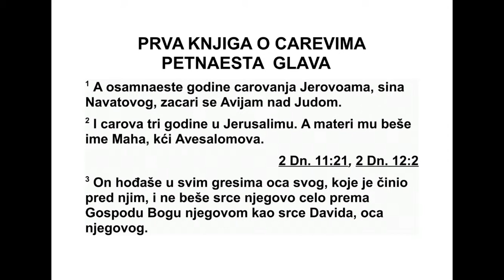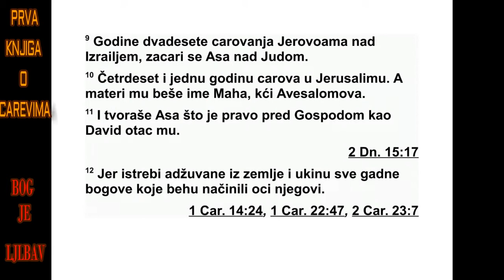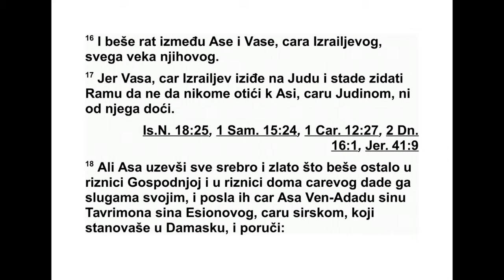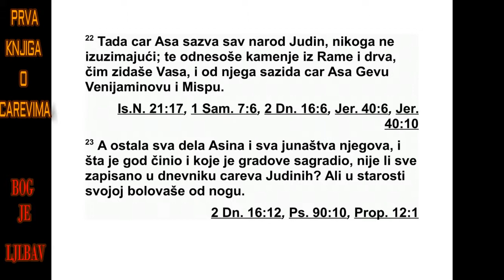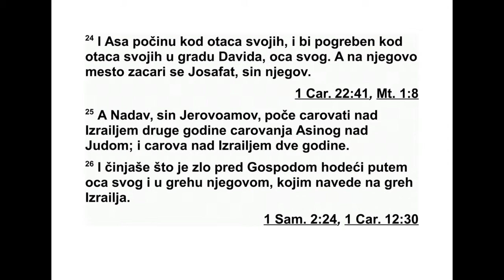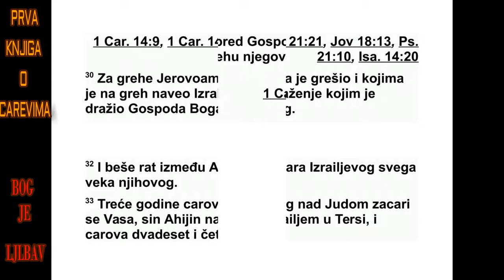PRVA KNIGA O CAREVIMA PETNAESTA GLAVA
15 Осамнаесте године владања Јеровоа -
ма, Наватовог сина, Авијам је постао цар над
Ју дом. 2 Он је три године владао у Јеру са ли -
му. Његова мајка звала се Маха и била је
Аве саломова унука. 3 Авијам је чинио све
грехе које је чинио његов отац пре њега, и
није био целим срцем одан Господу, њего -
вом Богу, као што је то био Давид, његов
пра отац. 4 Али му је Господ, његов Бог, због
Давида дао светиљку у Јерусалиму тако што
је подигао његовог сина након њега и са чу -
вао Јерусалим, 5 јер је Давид чинио оно што
је исправно у Господњим очима и целог свог
живота није одступио ни од чега што му је
он заповедио, осим у случају онога што је
би ло с Уријом Хетејином. 6 Између Ровоама
и Јеровоама водио се рат целог Ровоамовог
живота.
7 Остала Авијамова дела и све што је учи -
нио, зар није све то записано у дневницима
Ју диних царева? Између Ави ја ма и Јеро во а -
ма такође се водио рат. 8 Авијам је починуо
код својих праочева и сахранили су га у Да -
видовом граду. Уместо њега почео је да вла -
да његов син Аса.
9 Двадесете године владања Јеровоама,
ца ра Израела, Аса је постао Јудин цар. 10
Он је четрдесет и једну годину владао у Је -
ру салиму. Његова бака звала се Маха и била
је Авесаломова унука. 11 Аса је чинио оно
што је исправно у Господњим очима, попут
Давида, свог праоца. 12 Протерао је из зем -
ље храмске блуднике и уклонио све од врат -
не идоле које су начинили његови праочеви.
13 Своју баку Маху свргнуо је с положаја
царице мајке, јер је начинила јези вог идола
за обожавање обредног дебла. Аса је по се -
као њеног језивог идола и спалио га у доли -
ни Кедрон. 14 Али обредне узвиши це није
уклонио. Ипак, Аса је читавог свог живота
це лим срцем био одан Господу. 15 Он је у
Гос подњи дом унео ствари које је пос ве тио
његов отац и ствари које је сам посветио:
сребро, злато и посуђе.
16 Између Асе и Васе, цара Израела, водио
се рат целог њиховог живота. 17 Васа, цар
Израела, дошао је на Јуду и почео да ут вр -
ђује Раму да нико не би могао да одлази од
Асе, Јудиног цара, нити да долази код њега.
18 Тада је Аса узео све сребро и злато које
је остало у ризницама Господњег дома и у
риз ницама царевог двора и дао га својим
слу гама. Затим их је послао сиријском цару
Вен-Ададу, сину Тавримона, Есионовог сина,
који је живео у Дамаску, и поручио му: 19
„Пос тоји савез између мене и тебе, између
1. ЦАРЕВИМА 14,16 - 15,19 268
*14,27 Или: „гласницима”, дословно „тркачима”.
мог оца и твог оца. Ево, шаљем ти на дар
сре бро и злато. Хајде, раскини свој савез с
Ва сом, царем Израела, тако да оде од мене.”
20 Вен-Адад је послушао цара Асу и послао
заповеднике своје војске на израелске
градове. Он је покорио Ијон, Дан, Авел-Вет -
маху и сав Хинерот, сву Нефталимову зе м -
љу. 21 Кад је Васа то сазнао, одмах је прес -
тао да утврђује Раму и остао је у Терси. 22
Цар Аса је окупио сав Јудин народ, не изу -
зимајући никога. Они су однели камење и
дрв ну грађу којима је Васа утврђивао Раму.
Цар Аса је тиме почео да утврђује Венија -
минову Гаву и Миспу.
23 Остала Асина дела, сви његови по дух -
вати, све што је учинио и које је градове из -
градио, зар није све то записано у днев ни ци -
ма Јудиних царева? У старости су му оболе -
ле ноге. 24 Аса је починуо код својих пра о -
чева и био је сахрањен код својих праочева
у граду Давида, свог праоца. Уместо њега
по чео је да влада његов син Јосафат.
25 Надав, Јеровоамов син, постао је цар
над Израелом друге године Асиног владања
над Јудом, и владао је над Израелом две го -
дине. 26 Он је чинио оно што је зло у Гос -
под њим очима и ишао је путем свог оца, чи -
нећи његове грехе којима је навео Израел
на грех. 27 Васа, Ахијин син, из Исахаровог
до ма, почео је да кује заверу против њега.
Ва са га је убио код Гиветона, који је при па -
дао Филистејима, док су Надав и сви Изра ел -
ци опседали Гиветон. 28 Васа га је убио тре -
ће године Асиног владања над Јудом, и по -
чео је да влада уместо њега. 29 Чим је пос -
тао цар, побио је цео Јеровоамов дом. Од Је -
ро воамовог дома није поштедео ништа што
ди ше, све их је истребио, према речи коју је
Господ рекао преко свог слуге Ахије из Си -
ло ма, 30 због Јеровоамових греха које је по -
чинио и којима је навео Израел на грех и
због његових ув реда којима је изазивао Гос -
пода, Израеловог Бога. 31 Остала Надавова
дела и све што је чинио, зар није све то за -
писано у дневни цима царева Израела? 32
Из међу Асе и Васе, цара Израела, водио се
рат целог њиховог живота.
33 Треће године Асиног владања над Ју -
дом, Васа, Ахијин син, постао је цар над це -
лим Израелом у Терси и владао је двадесет
и четири године. 34 Он је чинио оно што је
зло у Господњим очима и ишао је путем Је -
ро воама, чинећи његове грехе којима је на -
вео Израел на грех.